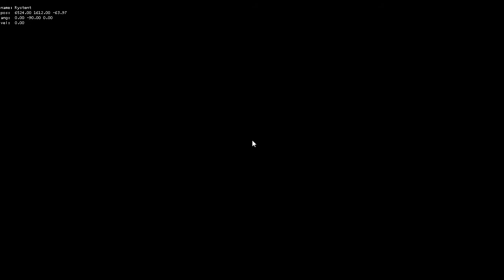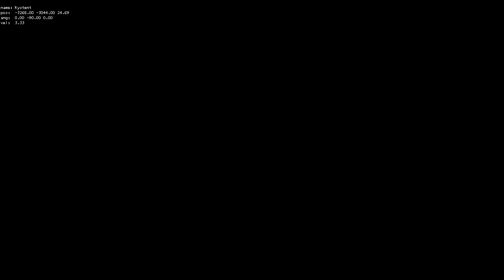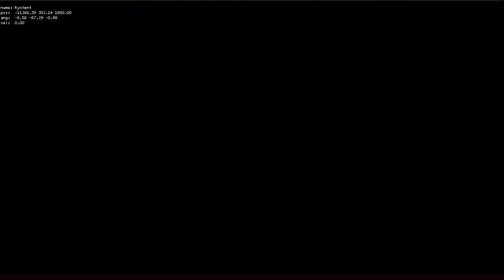Portal 2 - Single Player Speedrun (1:25:22.15)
Kinda mediocre Portal 2 speedrun but really good for me. My goal for this run was sub 1:30:00 and I totally smashed it and it could have been a 1:24:xx if not for whatever happened on Repulsion Polarity.

Gonna breakdown each chapter

Chapter 1 - The Courtesy Call - 0:05
Actually a pretty good Chapter 1 despite me missing the button in Container Ride and screwing up in Portal Gun (Didn’t actually lose time because of dialogue lol). I also messed up in Cube Momentum and Future Starter but it didn’t affect me too much. This might have been my best Chapter 1 overall but idk.

Chapter 2 - The Cold Boot - 11:57
Definitely a below average Chapter 2. I started well with fast laser intro but I screwed up Dual Laser and died on Laser Over Goo as well as having a slow Pit Flings so L.

Chapter 3 - The Return - 19:07
Started off poorly since I missed dialogue skip in Ceiling Catapult but I still made up time through better execution. I did make up time over my PB in Bridge Intro and BtG since I died in both of those previously. The rest of my Chapter 3 was pretty average, I didn’t really lose a ton of time.

Chapter 4 - The Surprise - 30:15
Same as Chapter 3, very average, didn’t lose or gain time. The only notable thing I can think of is that I got a gold split on Laser Chaining.

Chapter 5 - The Escape - 34:01
Again, just a very average but very decent Chapter 5. I didn’t make any mistakes, I guess my execution could have been better in a few places. Very glad elevator skip did not fail lol I could have lost a lot of time there.

Chapter 6 - The Fall - 47:18
Not a terrible Chapter 6 but definitely could have been better. I lost like 15 seconds or something in Underground and then choked cliff shot somehow even though it’s easy. I did gain time in Potat0s though so that’s good.

Chapter 7 - The Reunion - 58:50
Probably my best Chapter 7 I’ve ever played. I guess Prop intro could have been better if I didn’t die. This is also my first time doing Lemonade Skip in a full run. I learned recently that the 1080p setup works for 720p too so I figured I would learn the trick and I even managed to get it first try. I had a gold split in every single chamber other than Prop Intro even though I lost time in Con Intro and 3 Gels.

Chapter 8 - The Itch - 1:06:27
Really really good chapter 8 other than the end. Several gold splits and I also didn’t choke Wall Button or Laser Platform this time . I had like 3 minutes of time save and I was on 1:24 pace but then something happened in Repulsion Polarity where I tabbed out and then proceeded to choke the chamber a billion times. 50 second time loss :/

Chapter 9 - The Part Where He Kills You - 1:20:55
Below average chapter 9 except for Finale 4 which was a gold by 5 seconds. Not terrible ig but could have been better.

Hopefully this can get verified and placed on Speedrun.com, the only reason I can think of that it wouldn't is that I used brightness command more often than most people but my monitor is pretty dark so I kinda need it in some places or else I just can't see anything.